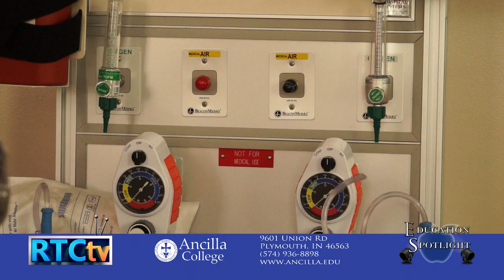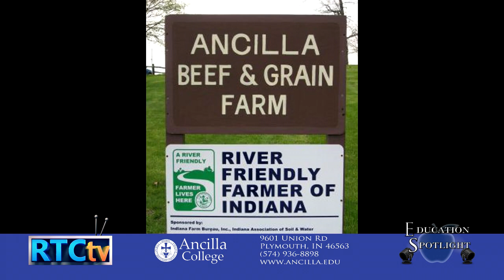RTCtv Channel 4 - Video Spotlight Ancilla College